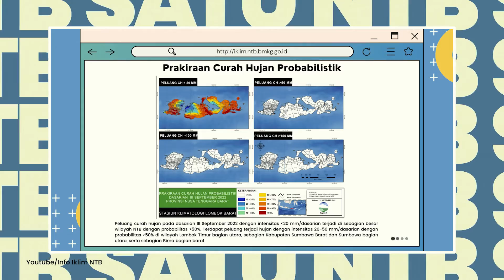Waspada Bencana di Musim Hujan Usai Lewati Musim Kemarau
Memasuki akhir periode musim kemarau 2022, NTB akan kedatangan musim hujan. Hal ini sebagai bentuk  peralihan musim kemarau ke musim hujan berdasarkan dasarian II September 2022, dimana belakangan curah hujan sendiri mulai didominasi kategori rendah disebagian wilayah NTB.

Meski hujan kategori rendah sudah mulai turun dibeberapa wilayah NTB namun Curah Hujan tertinggi tercatat terjadi di Pos Hujan Skongkang, Kabupaten Sumbawa Barat.

BMKG menerangkan, hasil monitoring Hari Tanpa Hujan Berturut-turun (HTH), NTB masuk pada kategori sangat pendek hingga ekstrem panjang. Adapun dari HTH dengan kategori ekstren terpantau pada wilayah Kecamatan Woha, Kabupaten Bima sepanjang 115 hari.

Rata-rata anomali Suhu Muka Laut sekitar wilayah NTB saat ini berada pada kategori hangat dan diprakirakan akan mendominasi seluruh wilayah perairan Indonesia hingga November 2022. Kondisi hangat ini menjadi hal yang umum ketika memasuki peralihan musim.

Adanya peluang terjadi hujan dengan intensitas lebih dari 50% merupakan bentuk dari masa transisi musim. BMKG lantas menghimbau masyarakat untuk berhati-hati akan adanya hujan dan cuaca extrem yang terjadi dengan tiba-tiba.